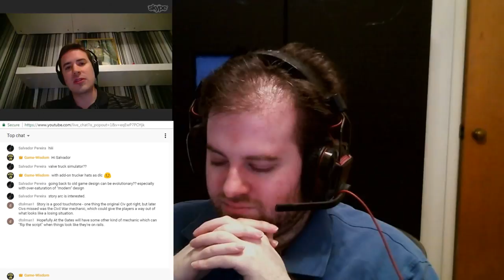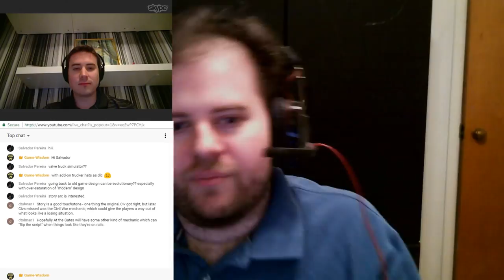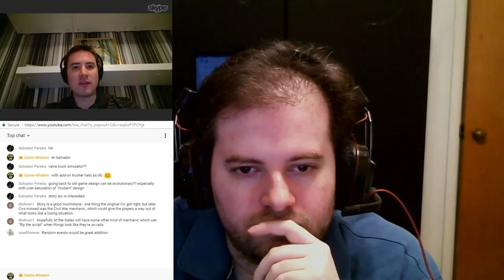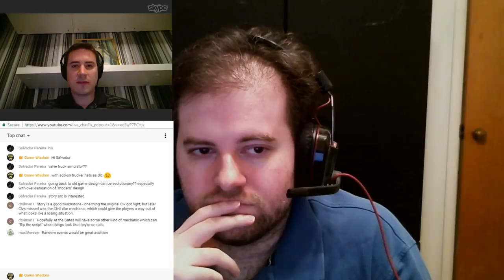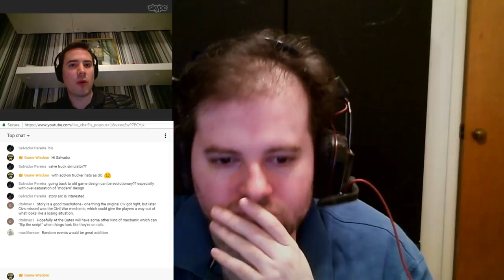The Long Road to At The Gates With Jon Shafer -- Perceptive Podcast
Here is our recorded interview with Jon Shafer to discuss what is going on with his game At the Gates. We caught up about how things ran into problems, and what Jon did as a designer to try and figure out how to get things back on track.

If you like talking about game design and industry topics, basic access is now available for our discord channel

SCHEDULE:

Nightly at 10 est I have my regular streaming of a video game. Saturday nights we do our grab bag stream where I'll play games voted on by the fans. At Noon est on most days, there will be a vlog video. Either a Critical Thought, Industry Insight or update to the channel. Around 6:00 PM est, a video looking at a video game. Either part of a let's play, or a spotlight on a game.